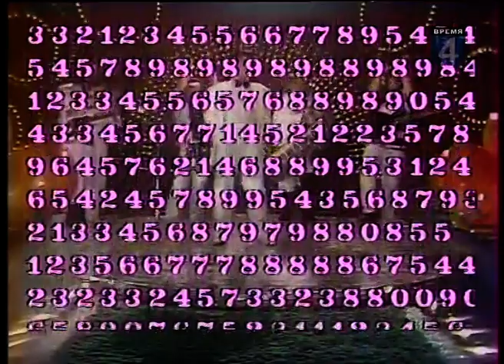ВИА Пламя - Шерше ля фам